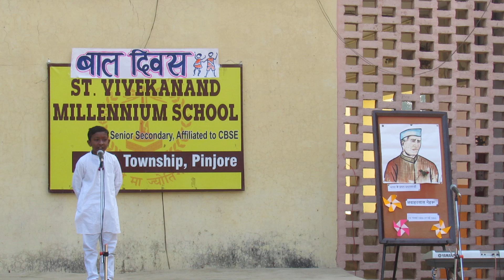Children's Day celebration at St. Vivekanand Millennium School, Pinjore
Priyansh Class III A reciting Poem during Children's Day Celebration in School.